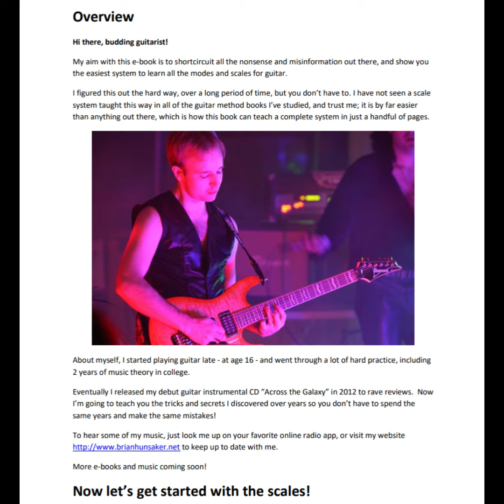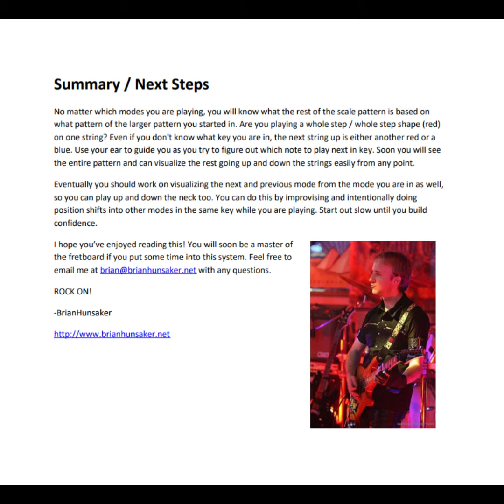EZ Scales/Modes Lesson For the Beginning Guitarist [Official BH]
Hello everyone!

This is a video of my E-Book on EZ Scales and Modes For the Beginning Guitarist. This is the easiest way to learn your scales and modes on guitar, bar none.

Enjoy the track "Across the Galaxy" from my 2012 CD while you read.

If you enjoy my music, please consider supporting the channel by purchasing my music and following me on Spotify.

Joe Satriani, Steve Vai, Eric Johnson and Yngwie Malmsteen are some of my biggest influences. Check my official website above for more info!